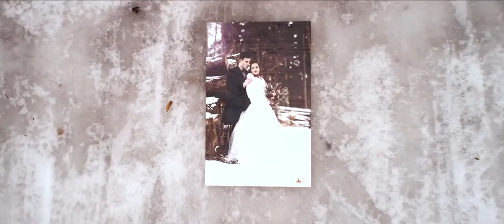Photo on wood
Jako svatební a reklamní fotograf jsem chtěl pro své klienty něco exkluzivního. Aby se pro ně fotografie stala designovým prvkem v jejich domově, nebo firmě. Volba padla na dřevo, které mám moc rád. Výsledkem jsou designové foto obrazy na masivní, strukturované dřevěné Biodesce. Opálené, kartáčované a lakované v rozměrech 30x20cm až 300x200cm velké panely. Umělecký originál na stěnu, nebo jako stěna, posuvné dveře, nebo co vás napadne. Biodeska je třívrstvá s vysokou životností. Lze ji umístit i do vlhkých prostor koupelen, wellness center, bazénů, hotelů, a zimních zahrad, garáží ad. firemních i soukromých prostor. Po ošetření i jako venkovní stylovou reklamu.
Realizace a zasíláni po celé EU